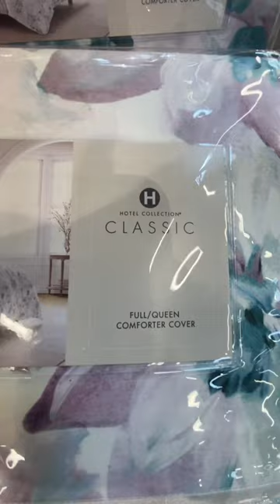THE POPULAR TRENDING BEDDING‼️ |HOTEL COLLECTION! Check them out..